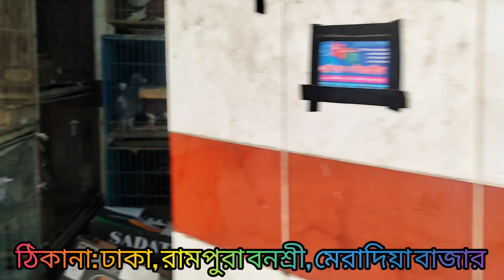সবচেয়ে কমে ফেন্সি কবুতর কিনুন আদনান ভাই থেকে। 26/3/23